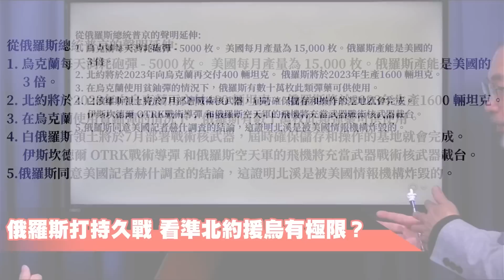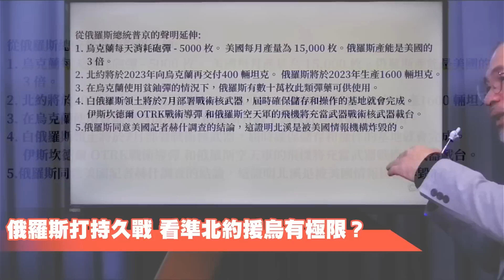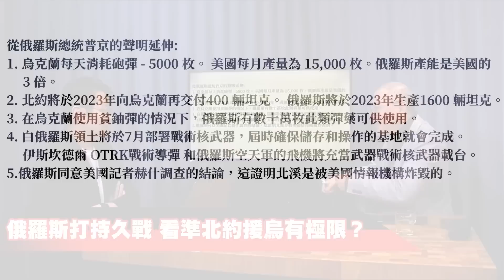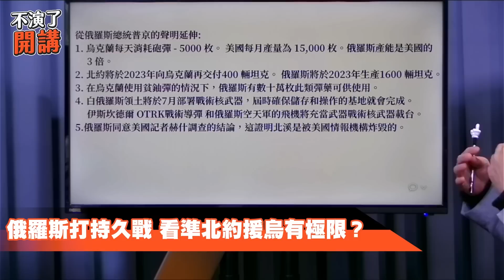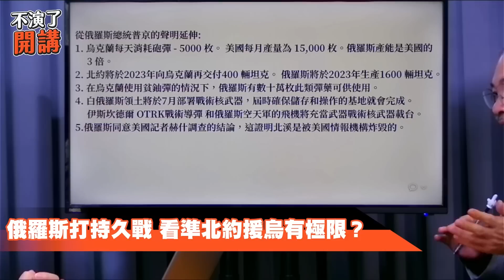俄羅斯打持久戰 看準北約援烏有極限？【不演了開講精華 • 邱世卿】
●深喉嚨online：週一 二 四 五 晚上07:45首播
●不演了開講：週三晚上07:45首播
●深喉嚨組合拳：週日晚上8點首播
●誰來早餐：平日早上9點直播
●深喉嚨x不演了精選：週二至週日中午釋出